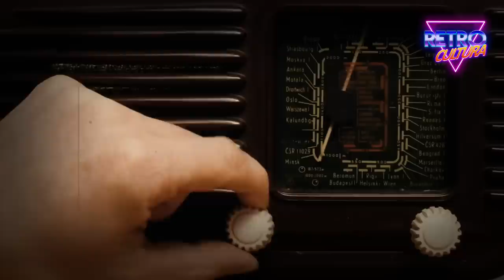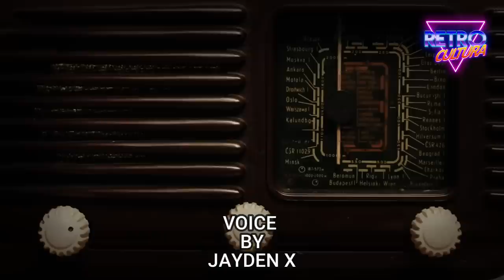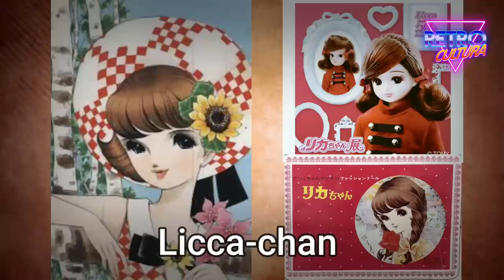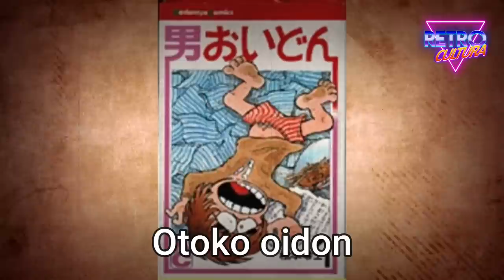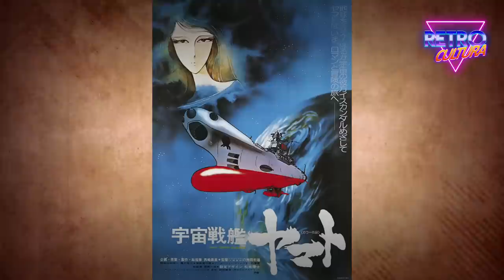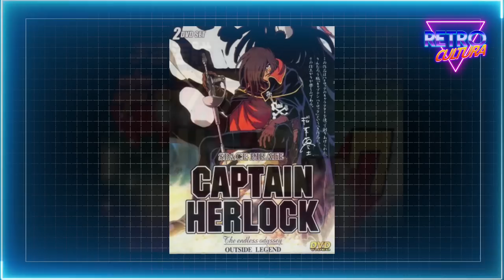LEIJI MATSUMOTO: EL MULTIVERSO DE LEIJI MATSUMOTO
Uno de los mas grandes Mangakas de todos los tiempos es sin lugar a dudas Leiji Matsumoto, creador de grandes series como Capitán Harlock, Galaxy Express 999. Queen Millennia y muchos mas, descubre los secretos del Lejiverso en este homenaje póstumo para el gran Leiji Matsumoto.